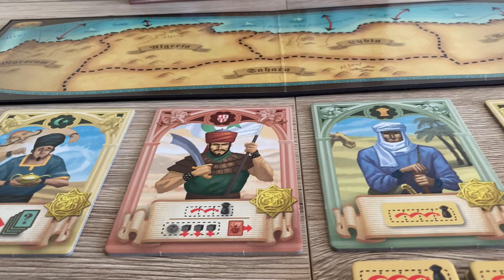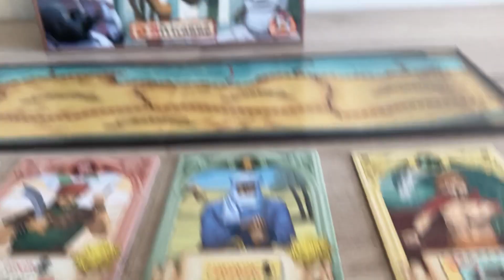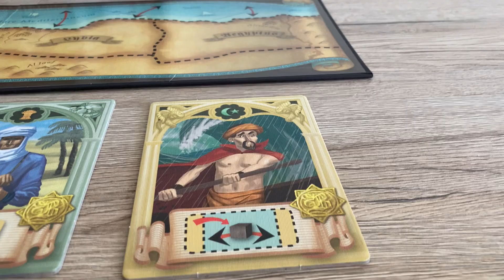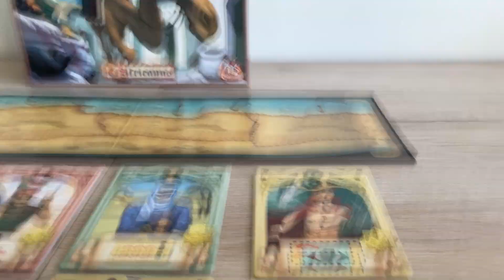Промо набор "Rattus: Spiel 2011 Bonus Cards"